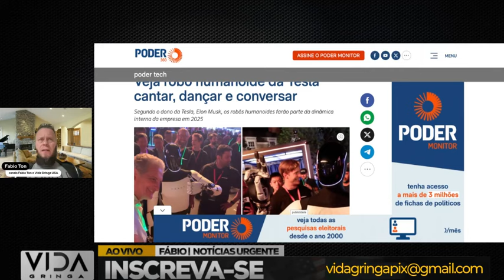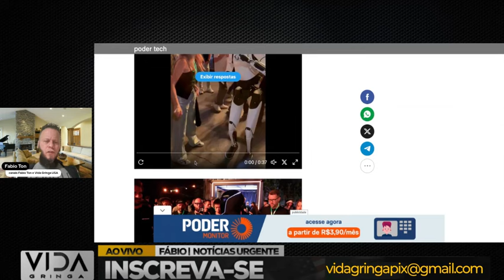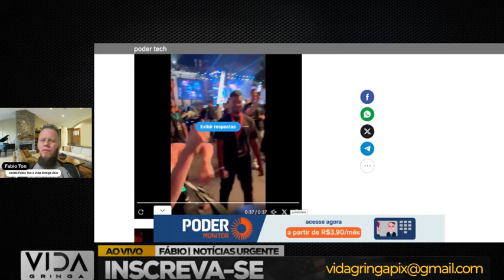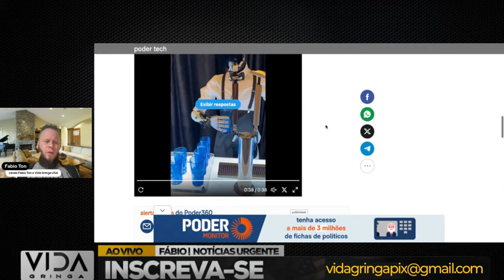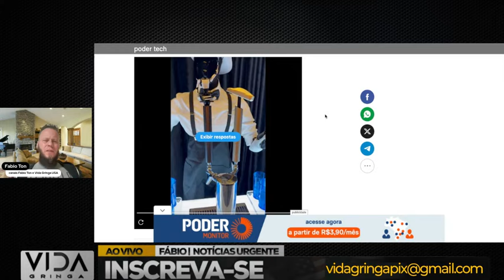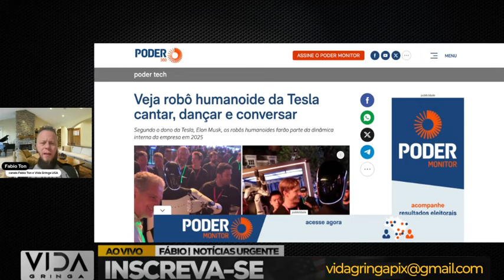Isso Não Me Engana – Esses Robôs Serão Usados em Guerra!